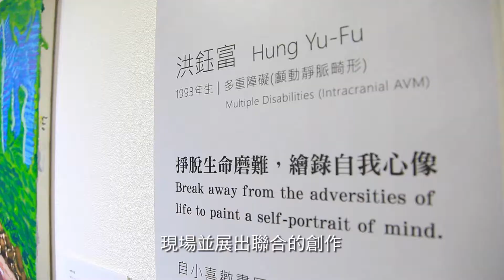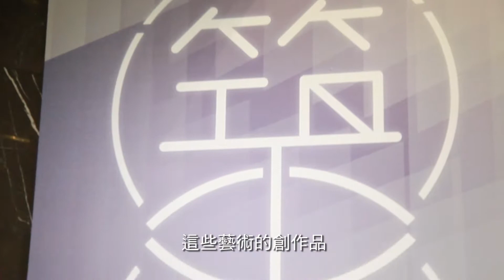微光計畫-光之藝廊(期中訪視)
由義愛補助的單位光之藝廊，上週六於台中文創園區舉辦創作聯展暨頒獎典禮，現場藝術作品均為身心障礙者的藝術創作。

展覽主題為”築光”，期許每一位創作者以自己的力量構築生命之光。

活動將展至7月20日，義愛邀請大家都可以一同前去欣賞，
為這些用生命創作的藝術家加油打氣!